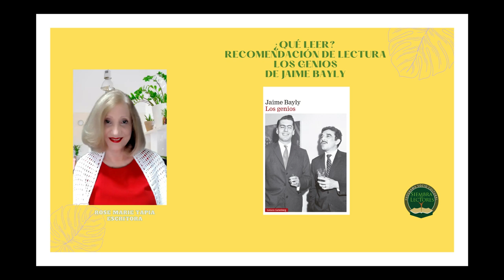QUÉ LEER RECOMENDACIÓN DE LECTURA LOS GENIOS DE JAIME BAYLY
Una de las mejores novelas de Jaime Bayly: Los genios. La polémica entre García Márquez y Varga Llosa que terminó una amistad de más de una década.
La novela está bien lograda, el escritor tiene el talento para colocar al lector dentro de la trama. En los diálogos sientes el estilo de Vargas llosa y de Gracia Márquez. La ficción se fusiona con las investigaciones que hace el escritor creando verosimilitud.
Excelente novela, la recomiendo.